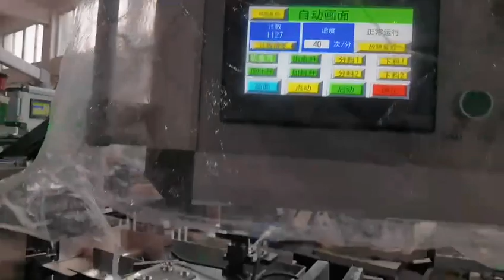YL 60B Vertical Cartoning Macine connect to YL 60 Horizontal Cartoning Machine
Cartoning machine function includes 1-4 folds leaflet automatic folding, cantons open and forming, products and leaflet put into, printing batch number,sealing by tuck-in or option hot-glue device.